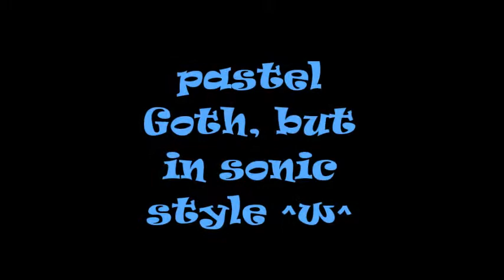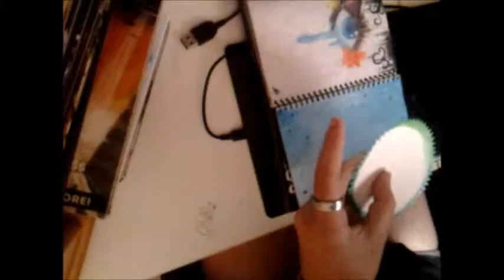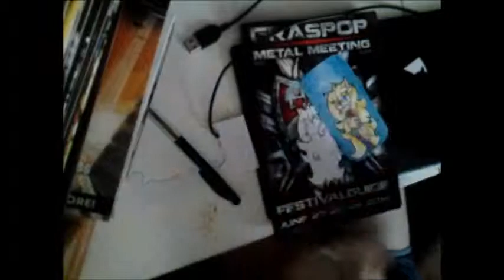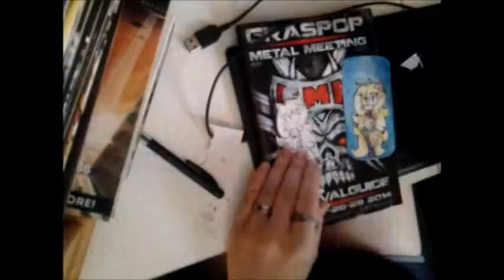sonic pastel goth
hello i hope you like it
if you wanne see more doodlings en drawings of me